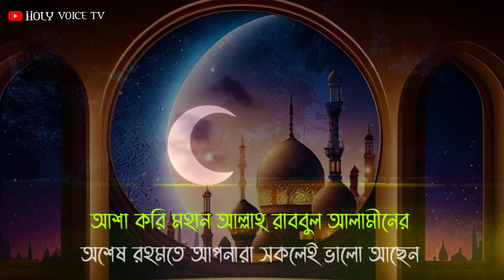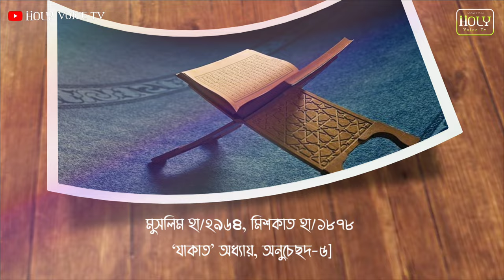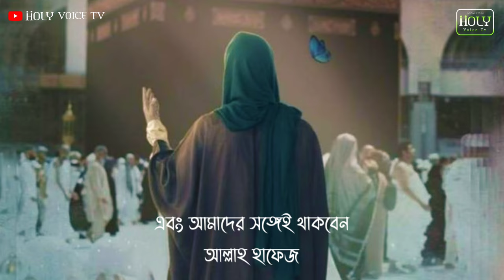বনী ইসরাঈলের তিনজন ব্যাক্তি||কুষ্ঠরোগী টেকো ও অন্ধ ব্যাক্তির কাহিনী ||Islamic Educational Story|HVT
Success is by ALLAAH

Holy Voice Tv

আস্সালামু আলাইকুম প্রিয় দর্শক বন্ধুরা আশা করি মহান আল্লাহ তায়ালার অশেষ রহমতে আপনারা সুস্থ্য আছেন ও ভালো আছেন।।

আজকের ভিডিও : বনী ইসরাঈলের ৩ জন ব্যাক্তি || কুষ্ঠরোগী টেকো ও অন্ধ ব্যাক্তির কাহিনী।। যা শুনে আপনাদের মন ছুঁয়ে যাবে ইনশাআল্লাহ।।

🔵 ভিডিওতে ব্যাবহার করা সমস্ত স্টিকার ও ফটো সমস্ত কাল্পনিক যা আপনাদের বুঝবার সুবিধার ক্ষেত্রে নেওয়া হয়েছে  আশা করি আপনাদের ভালো লাগবে।।

। আশা করি আপনারা আমাদের সঙ্গেই থাকবেন ।

About us:🟢
Which provides Holy Voice TV Bengoli Programs
Original. Educational Islamic Waqiyat Islamic Stories Islamic Moral Stories.

Holy Voice TV also promotes Dawat-o-Islam. Correct Presentation Understanding and Appreciation
Removing Misconceptions Along with Islam
About Islam - among less aware Muslims and non-Muslims.

Hope to be present on Holy Voice TV program.

May ALLAH bless us